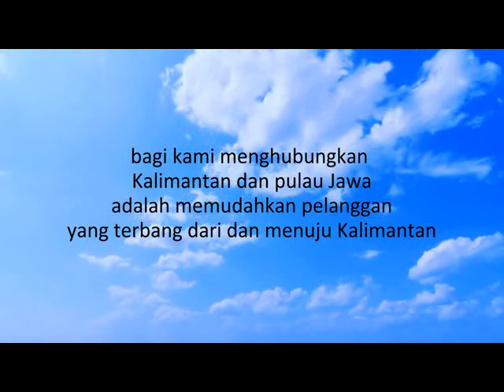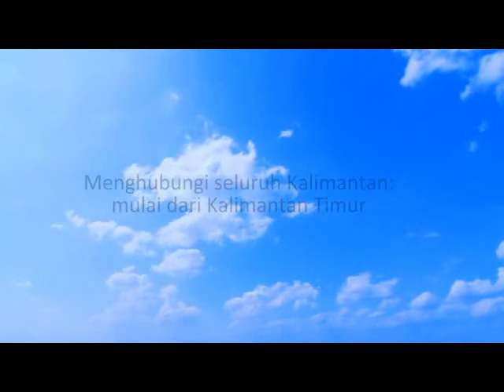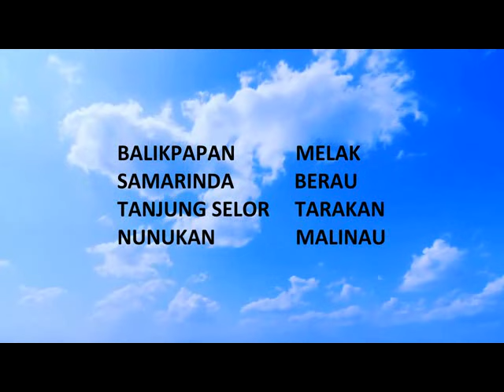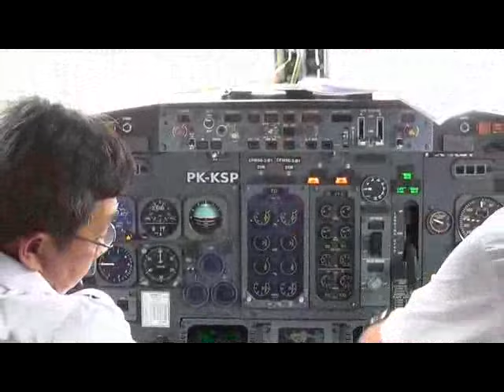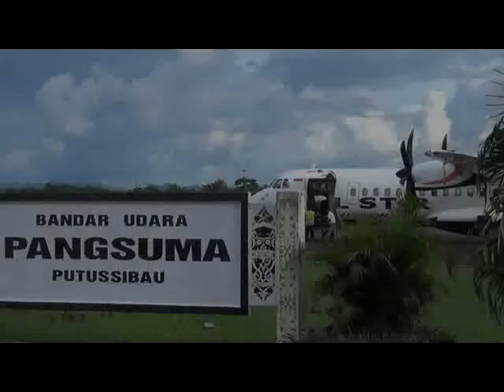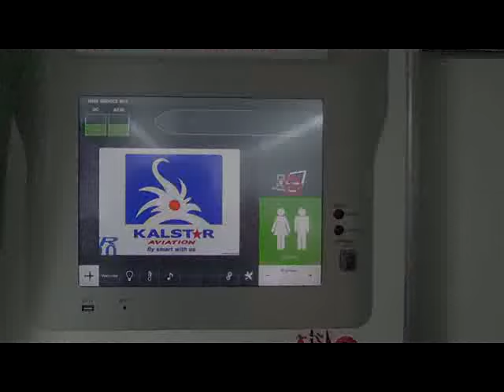KALSTAR Aviation Profile July 2013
Since 2008 Kalstar Aviation operate it's own aircraft with the Livery Kalstar Aviation, Enggang Bird Ornament in the tail, from Jakarta the Indonesian Capital you can fly to every town in Kalimantan Borneo